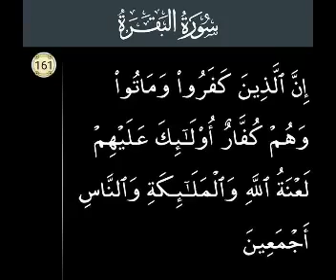Surah Al Baqarah Ayat 161